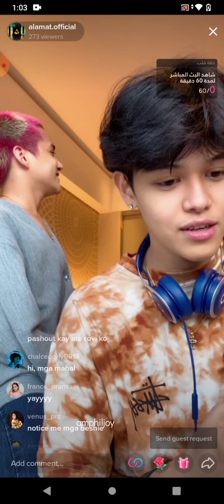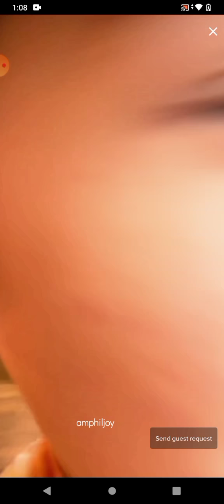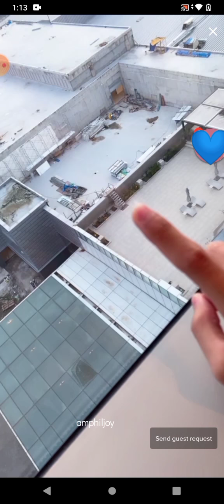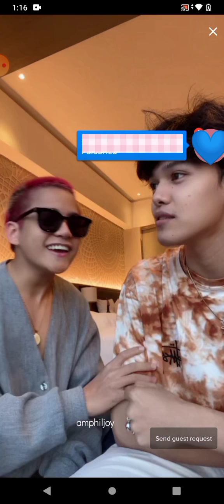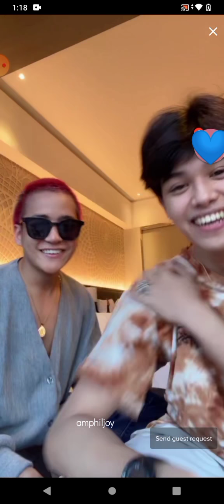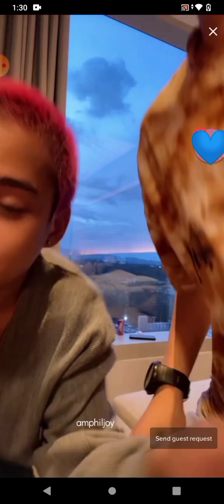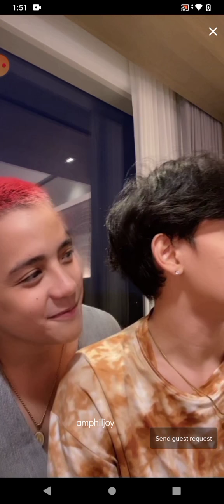Tomas & RJi Full TikTok live [08•09•2021]